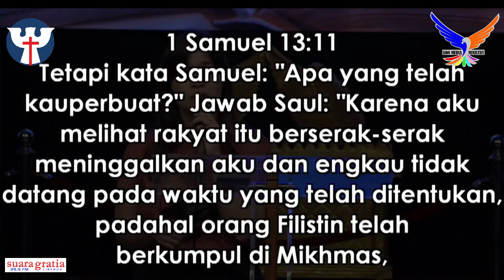REKAT KEHIDUPAN BERSAMA EV. SOPHIA TEDJASANTOSA | FAITH OVER FEAR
Saksikan program Talkshow / Ngobrol Bareng / Mutiara Jiwa / Saat Menyembah / Young and Fresh yang kami upload di Youtube Chanel Radio Suara Gratia FM Cirebon

Info Office & Marketing :
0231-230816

Rekening Persembahan :
a/n PT. Radio Swara Mulya Afrindo Rekatama

Install aplikasi di google playstore secara gratis